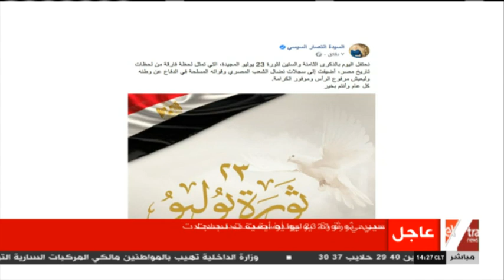الآن | السيدة انتصار السيسي: ذكرى ثورة 23 يوليو المجيدة تمثل لحظة فارقة في تاريخ مصر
23 يوليو 2020